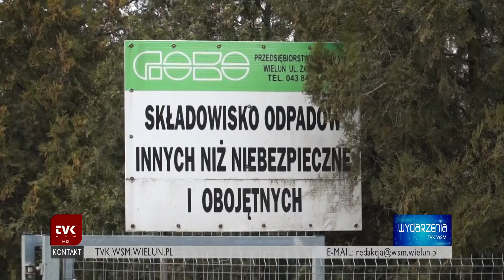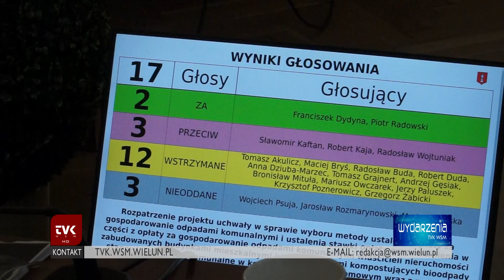TVK Wieluń - Sesja Rady Miejskiej - śmieci